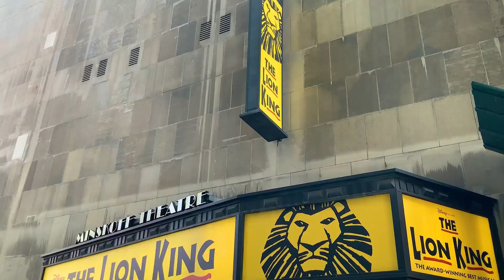Chicken Soup for instagram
The best chicken soup for this weather!!!